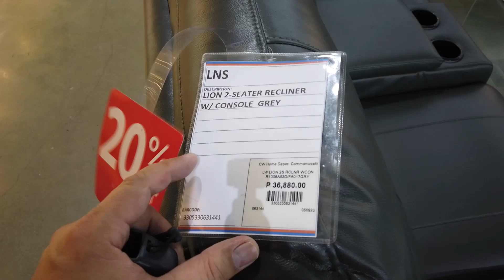BEST STORE FOR FURNITURES AND HOUSE AND OFFICE SUPPLIES - CW HOME FEPOT. COMMONWEALTH BRANCH QC.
9 AM - 8 PM
Home Improvement · Hardware Store